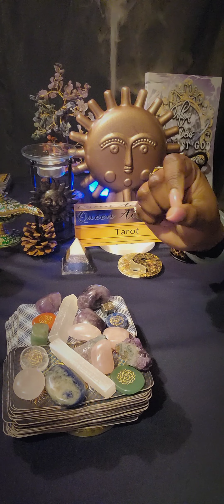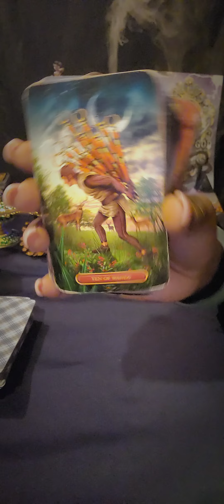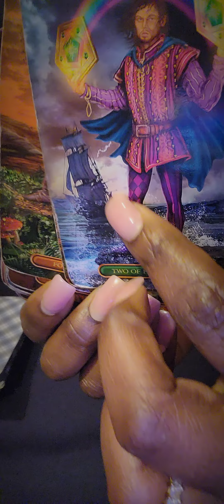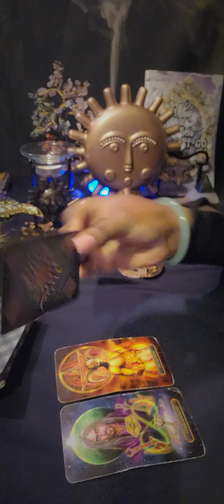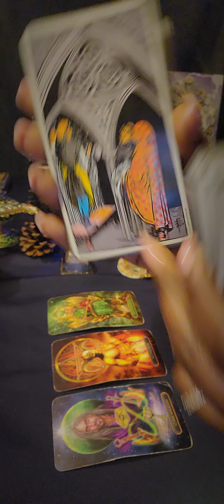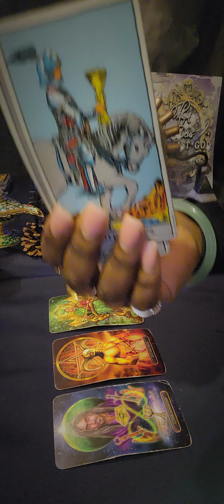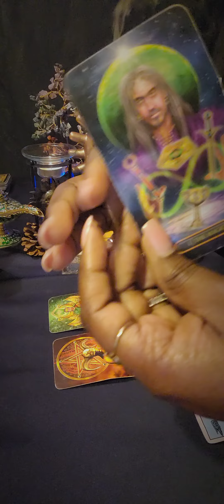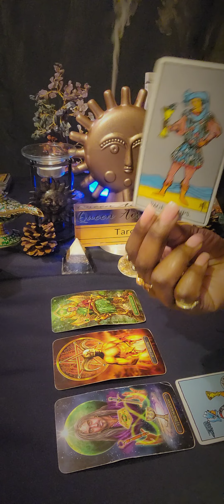♑️ CAPRICORN They Won't Be Able To Continue Living This Way 🥺💕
🧿 FOR PERSONAL READINGS: